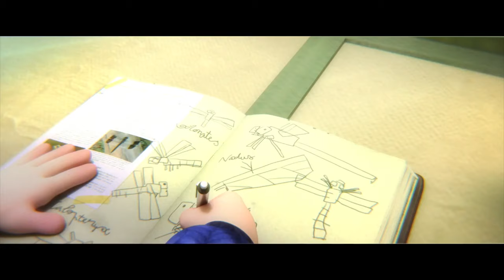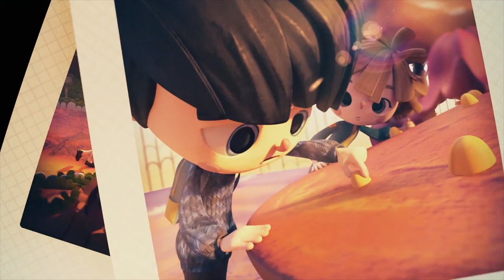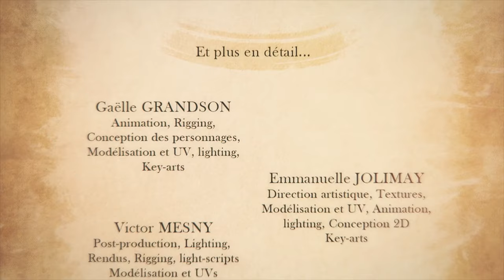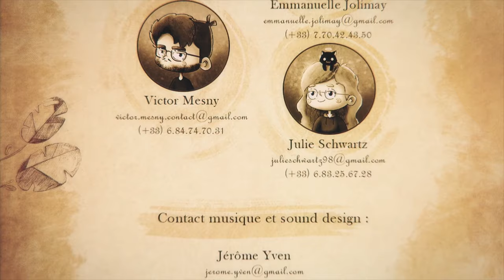École Brassart - Chrysalide (Film d'animation 3D)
Découvrez le film Chrysalide réalisé par Gaëlle Grandson, Emmanuelle Jolimay, Victor Mesny et Julie Schwartz, en 3e année de Bachelor 3D VFX.

Christophe, un petit garçon snobinard passionné du monde des insectes naturalisés, va être contraint de s’ouvrir au monde en faisant la connaissance inattendue de Céline, lors d’une journée d’été au musée d’histoire naturelle.

En savoir plus sur la filière Animation 3D EcoleBrassart, née du rapprochement des écoles Brassart, Aries et ESMI